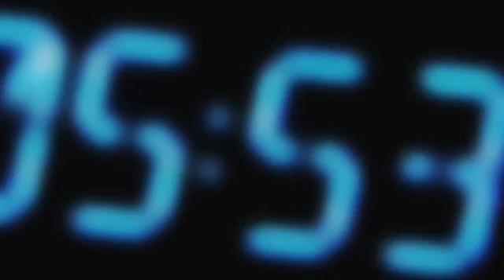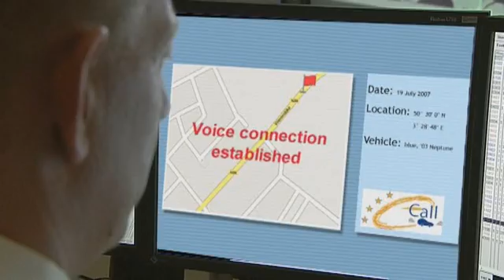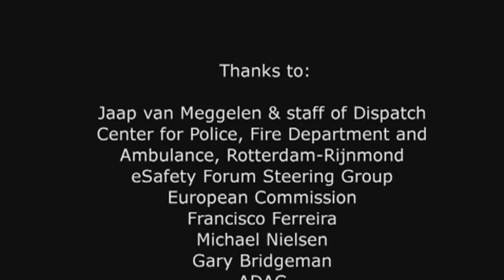"eCall -- Cars that 'dial' 112"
eCall is an electronic safety system in your car that can automatically call emergency services if you have an accident! Even if you are unconscious, the system can inform rescue workers of your exact whereabouts. As a result, crucial response time is saved because the ambulance and the fire brigade can be on their way without the need for any human intervention. If eCall was available in all cars, 2500 lives could be saved in the European Union every year.

The eCall-system is currently being rolled out across the EU. It is one of the most important road safety actions under the European Union's "e-safety" initiative. eSafety seeks to improve road safety by applying "intelligent" safety systems based on advanced electronic technologies to road vehicles.